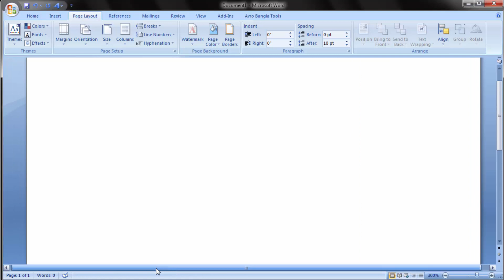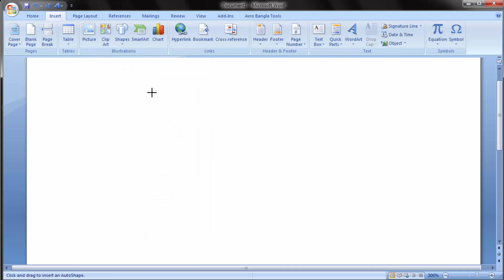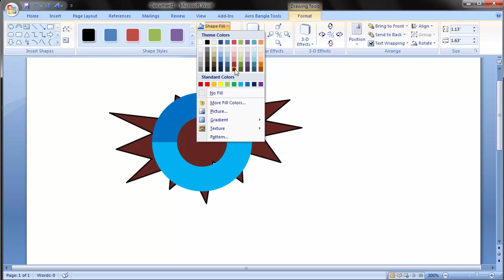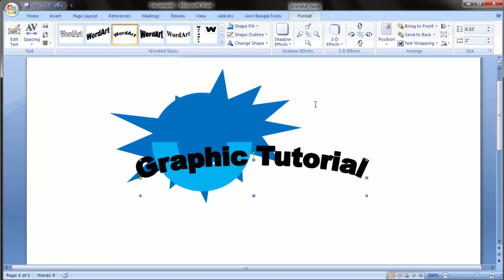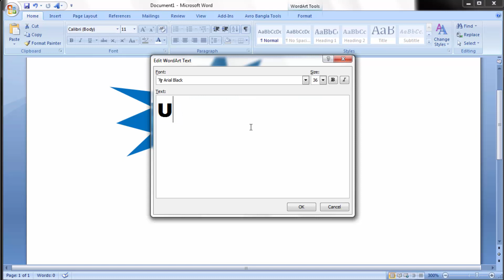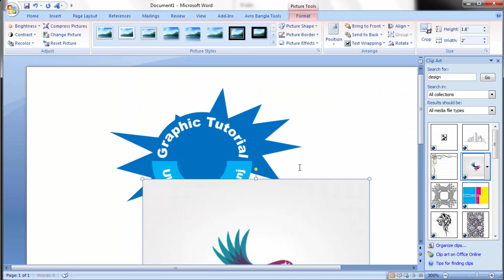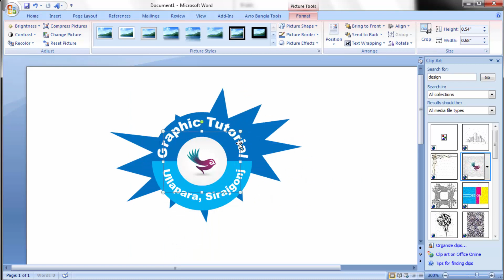How to make a logo design in Microsoft word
Hi guys,
In this graphic tutorial, I will show you about professional Logo design MS word.

Best regards
Md Hafizur Rahmanlogo design